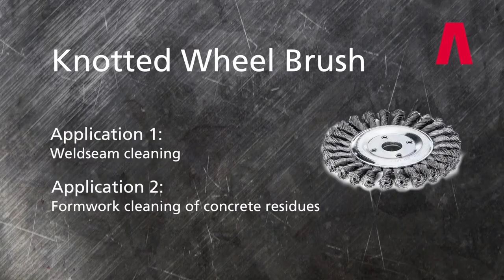#1 Lessmann | Tutorial | Knotted Wheel Brush | Weldseam cleaning | Formwork cleaning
Application 1: Weldseam cleaning | Application 2: Formwork cleaning of concrete residues